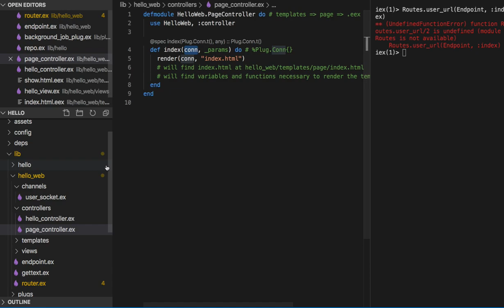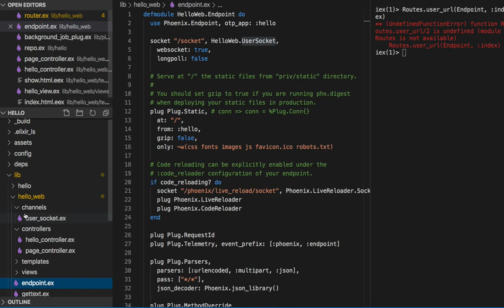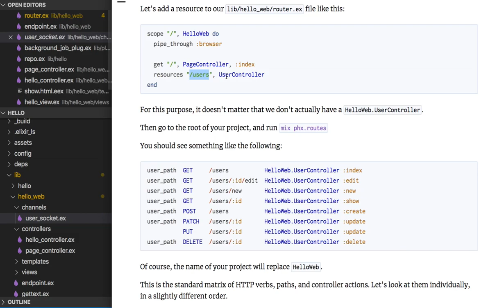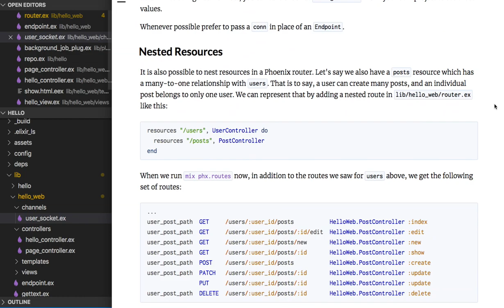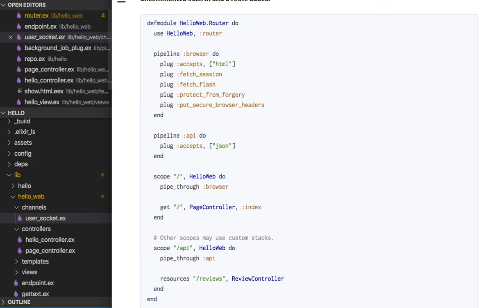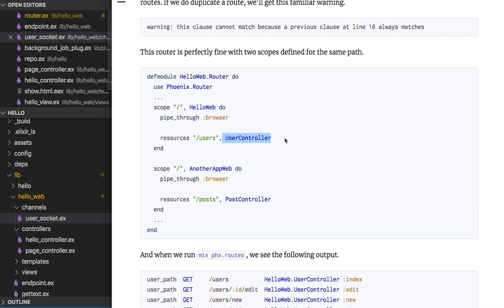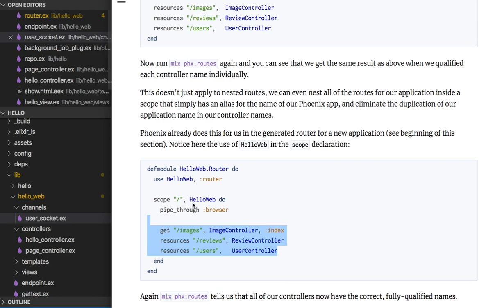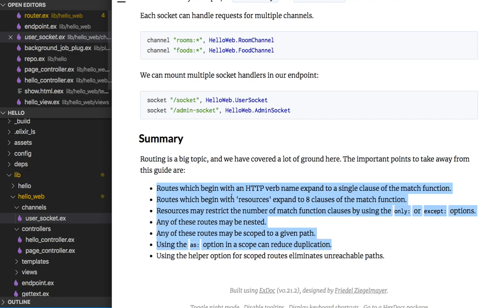[피닉스] 257A - Summary of Router